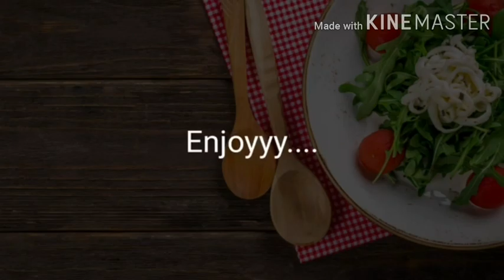Teaching my korean husband tagalog and english language